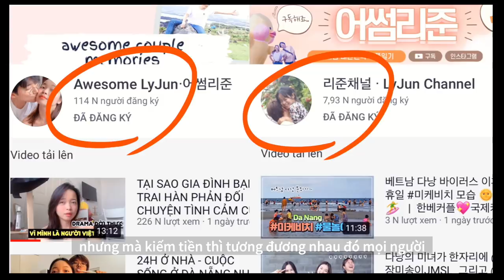Q&A - TRẢ LỜI NHỮNG CÂU HỎI MỌI NGƯỜI MUỐN BIẾT NHẤT